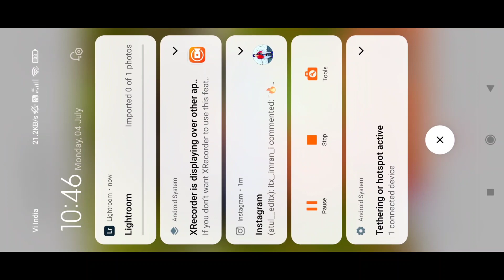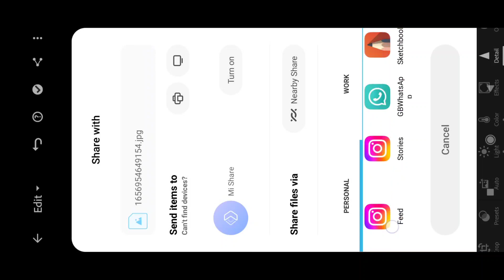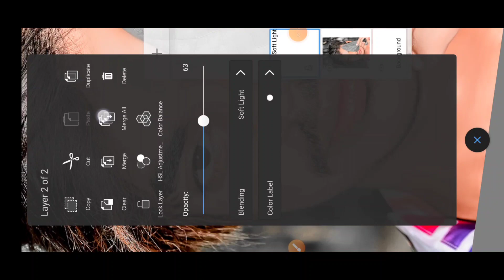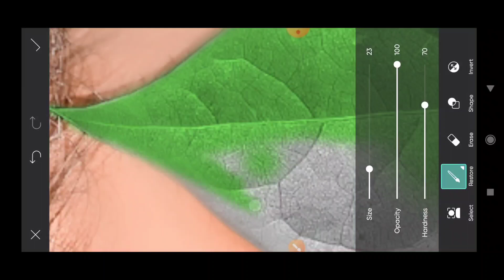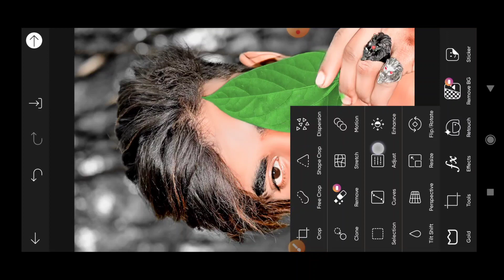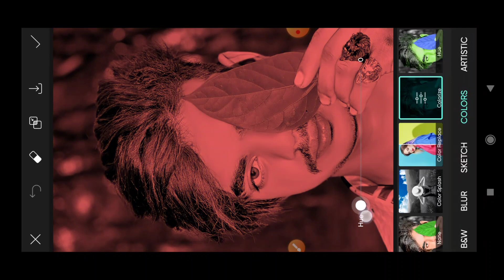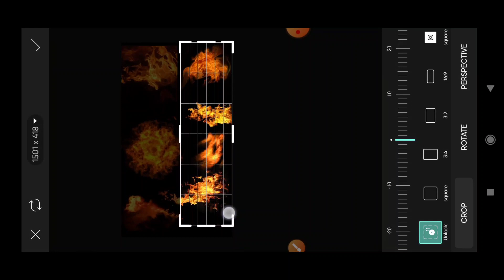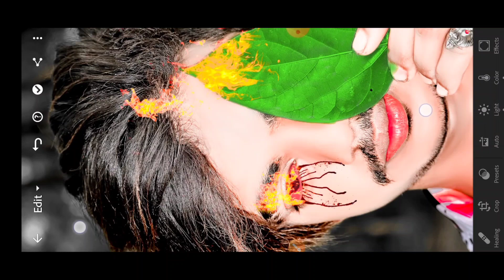Realistic sad pose Photo editing in PicsArt full hd 😱 step by step in Hindi...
Hello Friends I am new youtuder please support my YouTube channel

PicSArt,
editing.
gntroom Editing
Snapseed Editing
toolwiz editing

Outdoor Photo in Picart in Urdu\ Hindi | How 1o